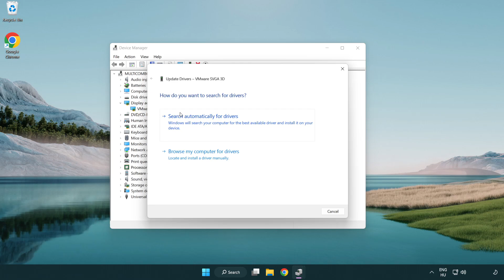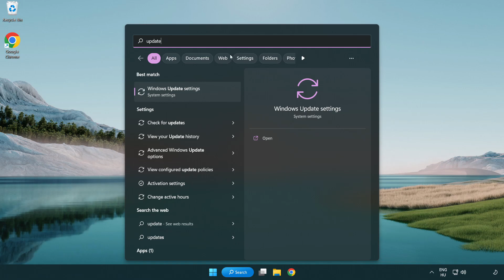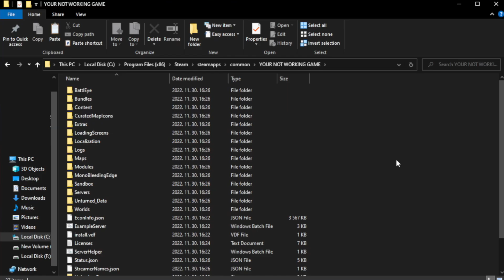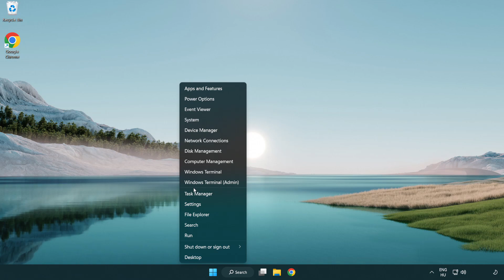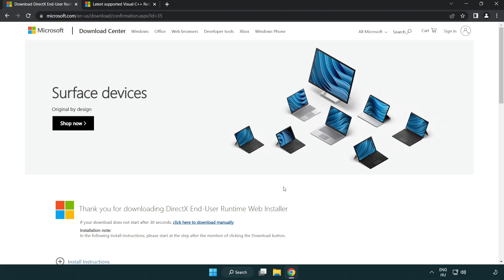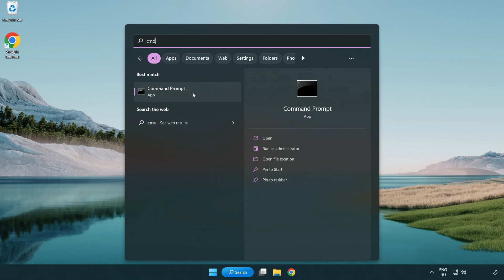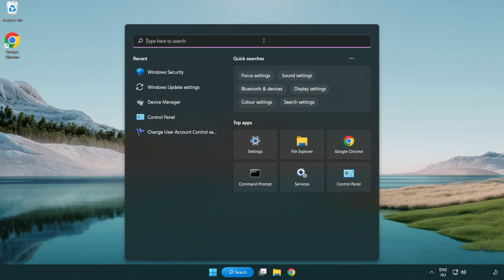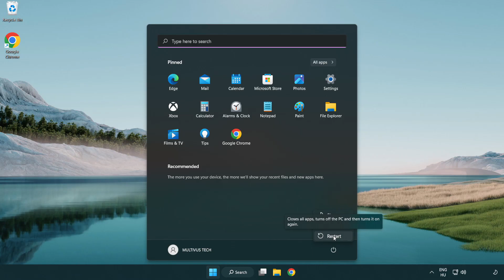FIX HELLDIVERS 2 Crashing, Freezing, Not Launching, Stuck & Black Screen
I'm going to show How to FIX HELLDIVERS 2 Crashing, Freezing, Not Launching, Stuck & Black Screen